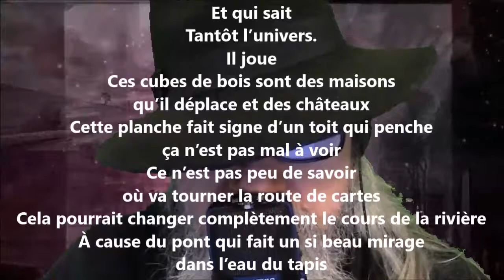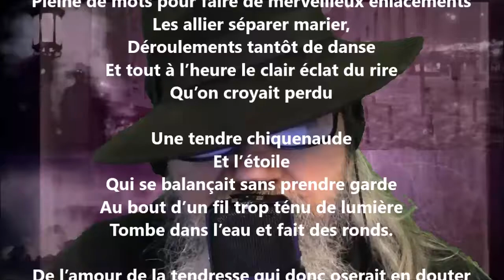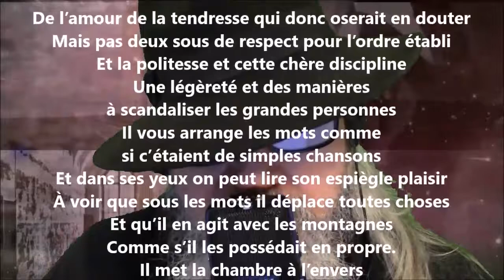Le jeu - Hector de Saint-Denys Garneau lu par Yvon Jean